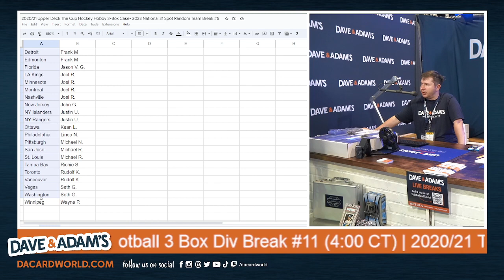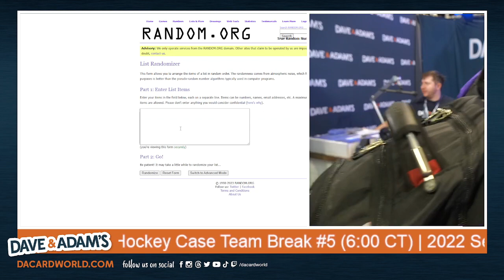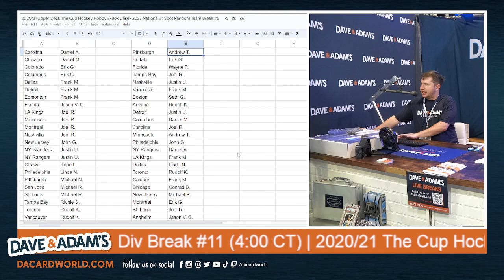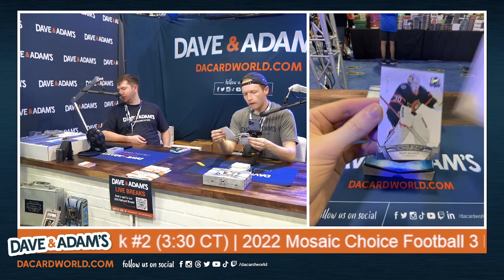2020/21 Upper Deck The Cup Hockey Hobby 3-Box Case- 2023 National 31 Spot Random Team Break #5